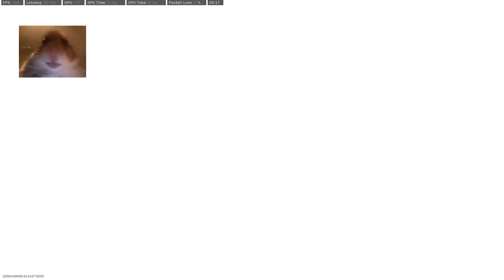*BOSS MUSIC STARTS PLAYING* 2.0 Scrapyard ak47 infected nuke